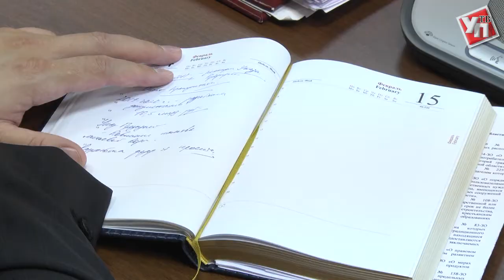Сергей Рябухин: «Будем рассчитывать на федеральные средства»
В областном парламенте обсудили актуальные вопросы водоснабжения правобережной части Ульяновска.